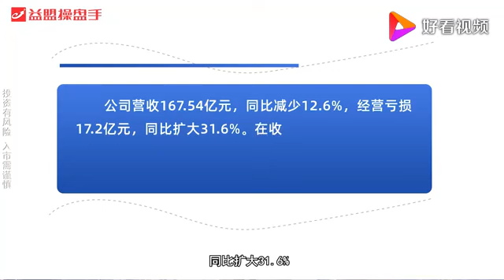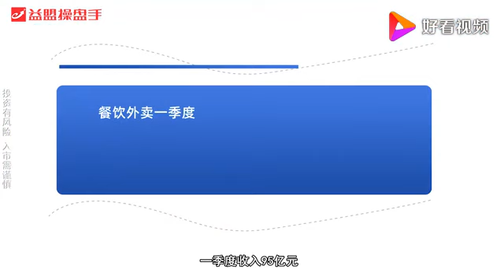美团 王兴 市值破千亿美元，美团财报透露哪些信息？微观社会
美团 王兴 市值 破千亿 美元，美团 财报 透露 哪些 信息？微观社会